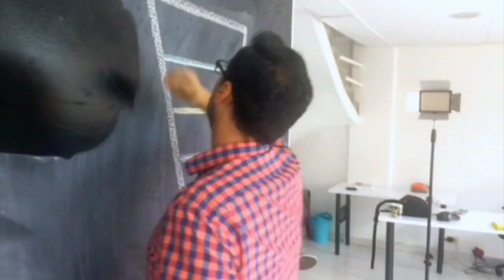Dazzet - Agencia de Marketing Digital y Diseño Web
Somos Dazzet. Agencia de Marketing Digital de Medellin.

Diseñamos estrategias personalizadas para que conviertas tu página web en un negocio 24/7.

- Diseño de páginas Web
- Desarrollo de Contenido
- Posicionamiento y estrategia
- Embudos de Conversión
- Growth Hacking
- Aplicaciones

ESTRATEGIA
Luego de convertirte en nuestro cliente, nos reuniremos contigo para hablar sobre lo que quieres lograr en el corto y mediano y así entender tus prioridades para los próximos 90 días. Definimos unas KPI's y diseñaremos una estrategia digital a la medida de tu negocio. Luego hablaremos sobre los próximos pasos de tu embudo de conversión.

IMPLEMENTACIÓN
Esta es la etapa de todo el trabajo técnico y pesado. Desde la segmentación y etiquetado hasta el copy.
Diseñamos e integramos tus formularios, desarrollamos e integramos tus autoresponders (correos de respuesta automática), desarrollamos e implementamos las secuencias de seguimiento, las secuencias de escalonamiento y los formularios de compra.
Todo lo construimos en software de marketing digital especializado para gestión de campañas.
Luego construimos todas las páginas que necesitas. Las páginas de aterrizaje, las páginas de inscripción, las páginas de video, las páginas de ventas, de preguntas frecuentes, de contacto, ... todas las páginas que necesitas.
Después integramos todo para que funcione. Hasta las pasarelas las pasarelas de pago.
Finalmente llenamos todas las páginas y campañas con copy de ventas e imágenes personalizadas.

LANZAMIENTO Y OPTIMIZACIÓN
Con tu sitio Web automatizado, puedes generar una secuencia para cualquier escenario de marketing imaginable.
Sólo falta llevar visitantes interesados en tus productos y servicios hacia tu sitio Web.
Pondremos en marcha una estrategia de generación de tráfico relevante y altamente segmentado por medio de Facebook Ads y Google Adwords.
Realizamos la estructura de las campañas, diseñamos los anuncios y hacemos etiquetado y segmentación para remarketing.

MANTENIMIENTO
Nuestro trabajo no termina al “entregarte las llaves” de tu máquina de ventas. Después del lanzamiento tendrás acceso a consultores que te ayudarán a implementar nuevas ideas y te darán el apoyo en lo que necesites.